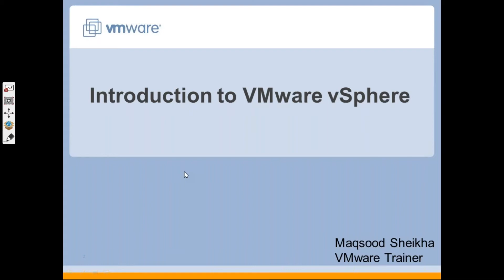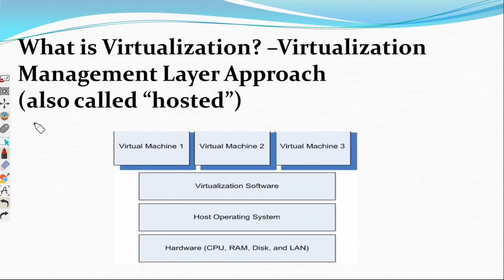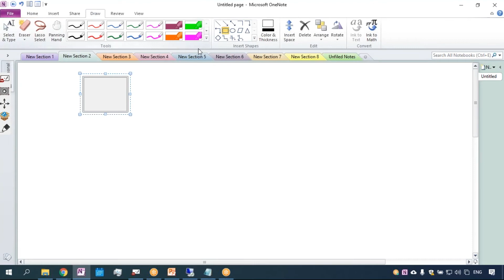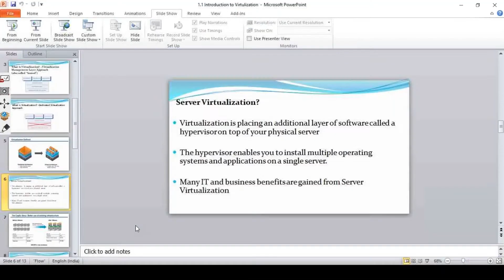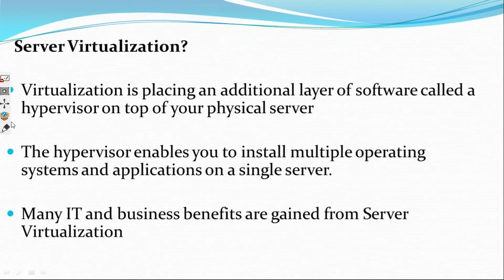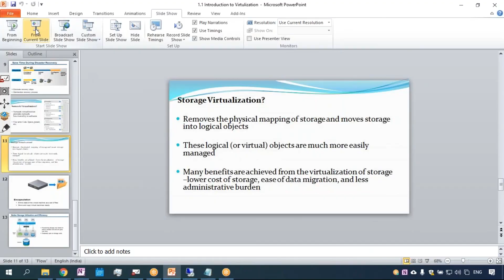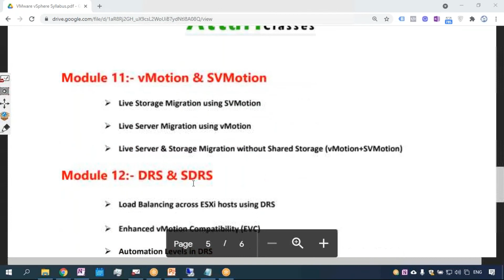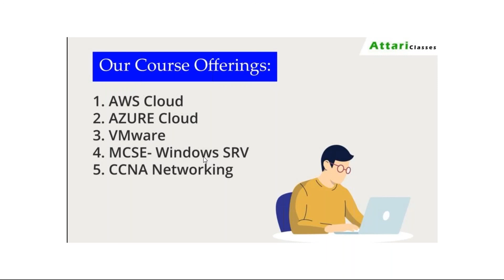What is VMware vSphere ESXi, Server Virtualization, Network Virtualization & Storage Virtualization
In this Live Recorded session, you will learn the following:
1. Types of Server Virtualization
2. Basics of VMware vSphere ESXi Hypervisor

3. Different Types of Virtualization
a. Server Virtualization
b. Network Virtualization &
c. Storage Virtualization

4. What is VMware VMFS
5. Thin disk vs. Thick Disk

We Provide Hands-On Practical Training for the VMware course

About Attari Classes
Attari Classes is a leading IT Training institute for VMware, AWS, AZURE, MCSE and CCNA

We provide Online Instructor-led Live, Hands-on Practical training to candidates across the globe, and we provide classroom Training in Mumbai, we also have self-paced training options available

The world-class training at Attari Classes is offered through several innovative learning methods and delivery models to cater to the unique requirements of a global customer base which emphasizes maximum practical learning